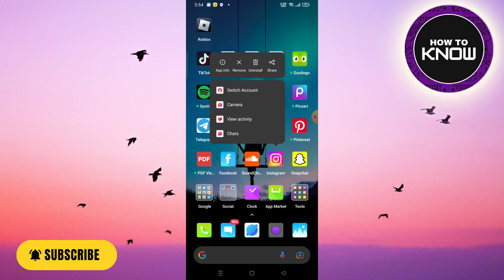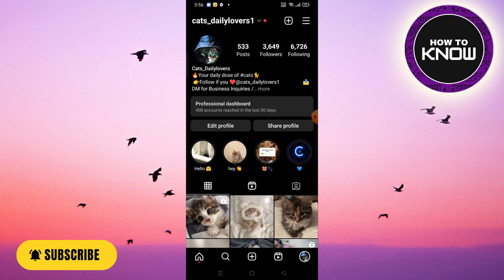How to Fix Instagram Messenger Update Not Showing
In this video, I will show you How to Fix Instagram Messenger Update Not Showing